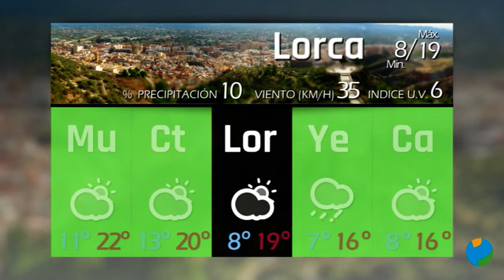22/04/2022 Previsión del tiempo para mañana